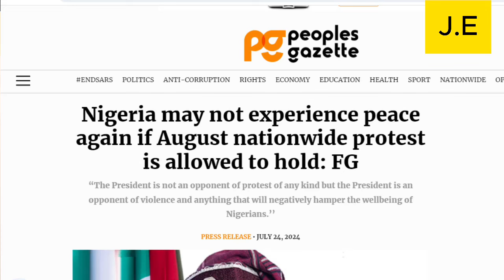Tinubu Must Go Protest: You Are The Father Of Protest. Nigerians TELL Tinubu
Tinubu Must Go Protest: You Are The Father Of Protest. Nigerians TELL Tinubu as we look back to see what tinubu apc has done in the past.